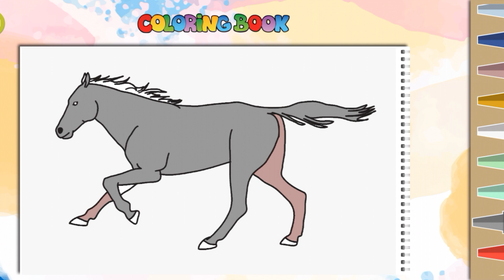HOW TO DRAWING HORSE EASY FOR KIDS |CARA MENGAMBAR KUDA SIMPLE MUDAH DAN GAMPANG DI GAMBAR OLEH ANAK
WATCHING UNTIL VIDEO THE END